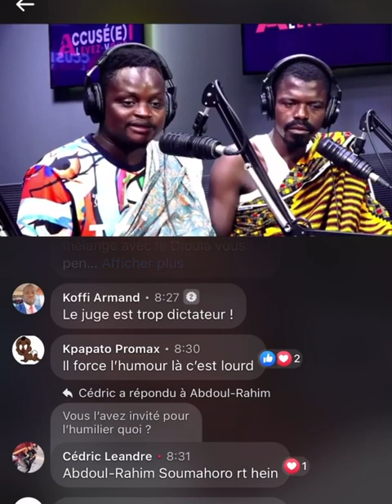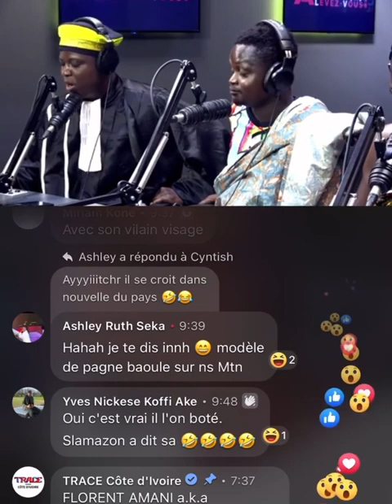Observateur parle Baoulé dans une émission ivoirienne